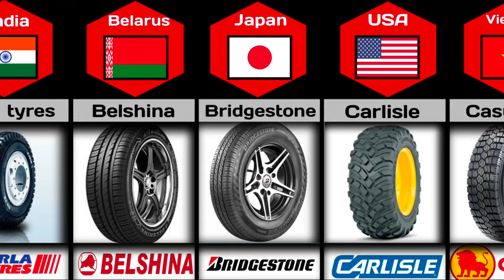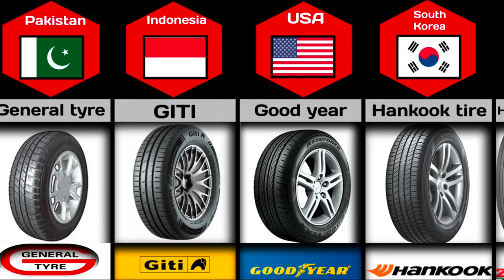Tire companies from different countries||Tire brands